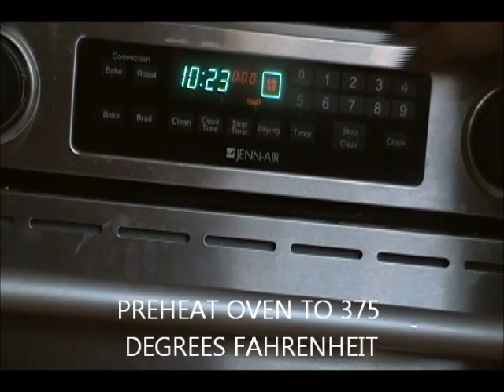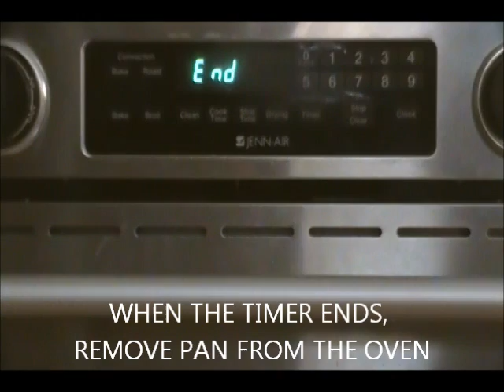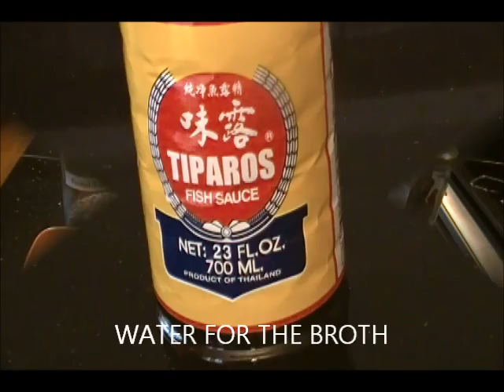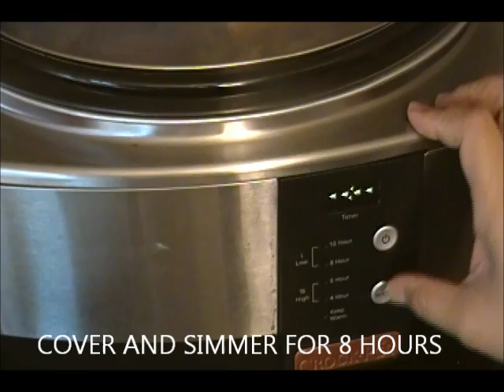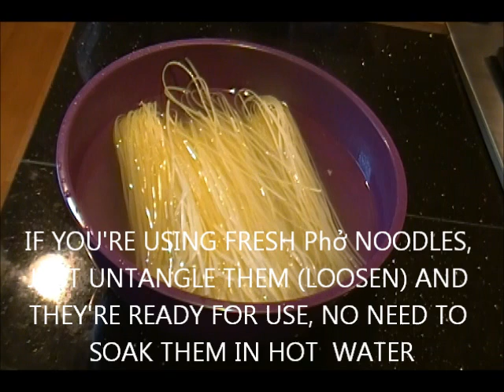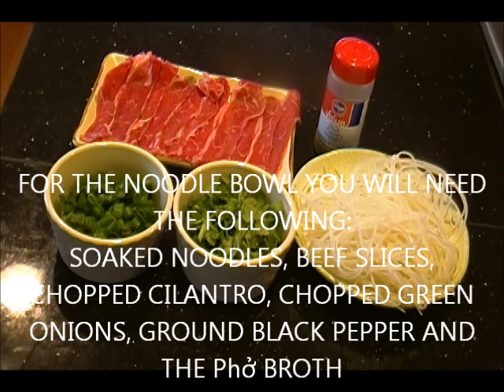Phở (with English subtitles)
Phở is a famous  Vietnamese Noodle dish served with vegetables

INGREDIENTS:

5 lbs (2 1/2 kilos) beef shank (bones with some meat and tendons attached)
1 big red or yellow onion cut in half
6 slices  ginger (thumb-sized)
1 tablespoon salt (adjust amount according to taste)
2 tablespoons fish sauce (patis)
water
1 stick cinnamon (3 to 4 inches in length)
1 teaspoon fennel seeds (anis)
3 whole pieces star anise (sanque)
1 1/2 teaspoons coriander seeds
6 to 8 whole cloves
1 tablespoon sugar or a small lump of rock sugar  (adjust amount according to taste)
1 package Phở noodles (dried or fresh)
bottom round or sirloin steak, sliced thinly
chopped spring onions
black pepper

GARNISH
spearmint
cilantro
bean sprouts
thai basil
lime wedges
Thai chilies or Sriracha